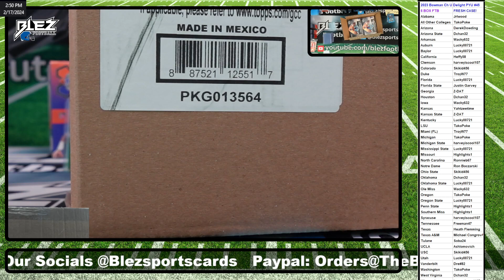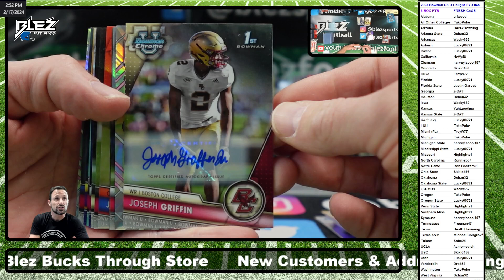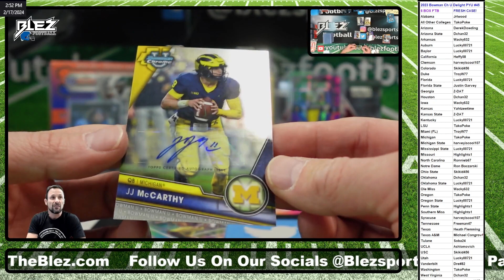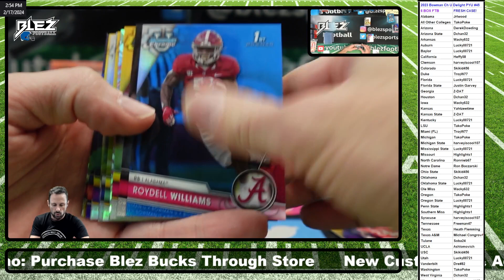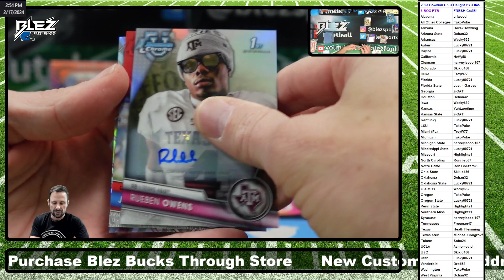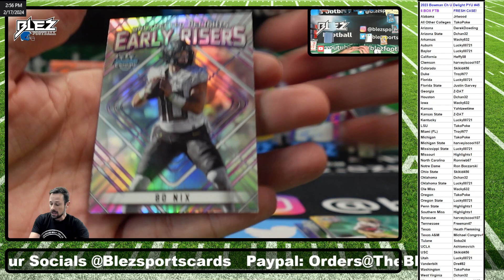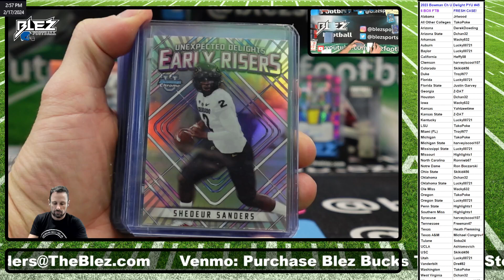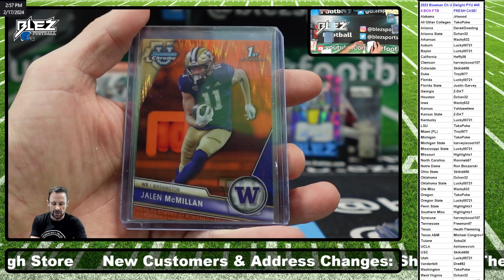2023 Bowman Chrome University Delight 6 Box Break Pick Your Uni #45